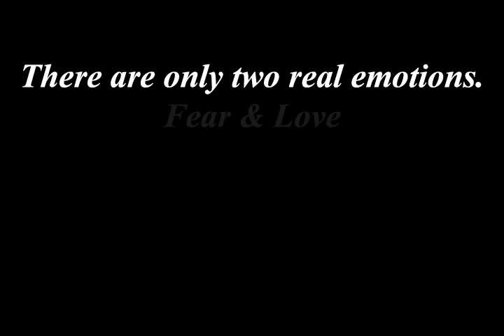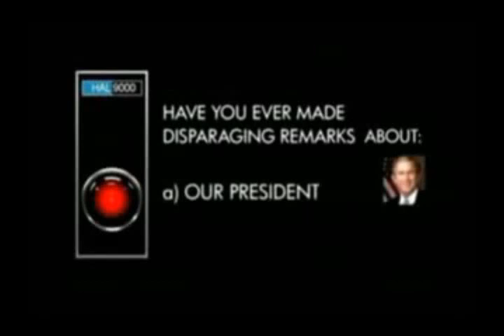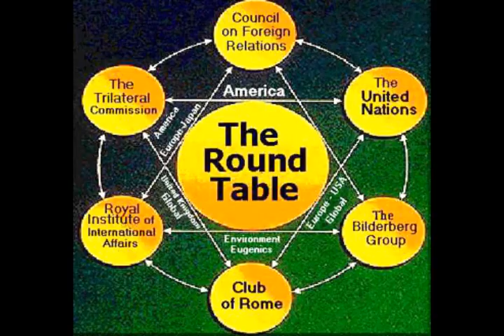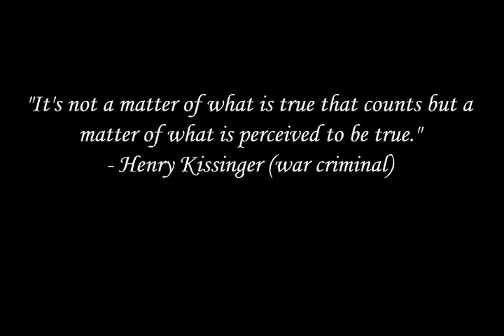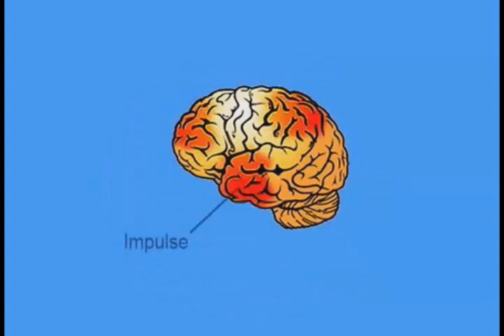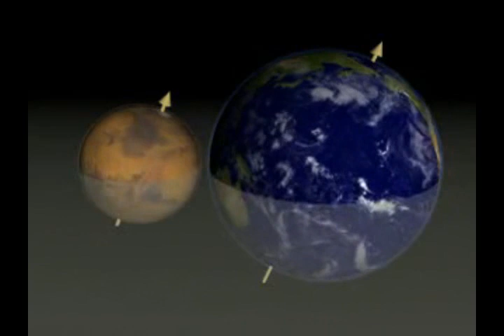New World Order - The Final Solution (part1)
Humanity's Greatest Challenge - Fear or Love.

The Solution to defeating the New World Order is global Non Compliance to the system.

Its time to say no more!

At this crucial time of our history it is important for people to understand that there is only one way to save humanity from the New World Order.

If you cut the head off the snake, the rest will whither and die of its own accord. Its time for mankind to collectively hit these Illuminati criminals where it hurts them the most.